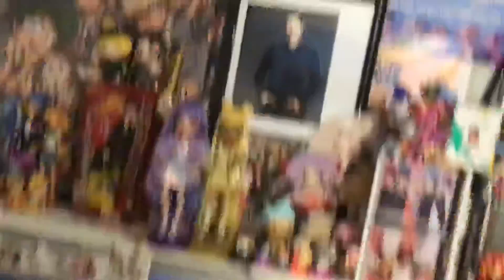TROOOOYYY!! | Rainbow High Sunny Madison Bops to HSM 2 BET ON IT Playing on Radio Disney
Yes, I SHOW MY TROY BOX DOLL ALOT CUZ Radio Disney played BET ON IT